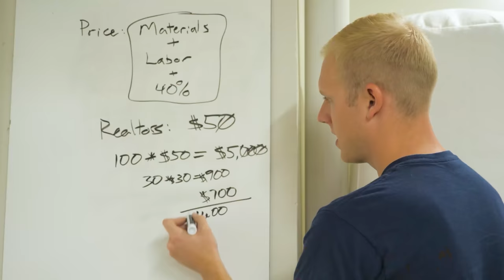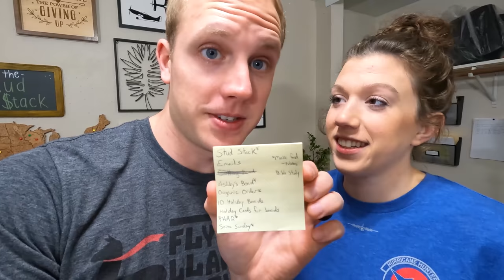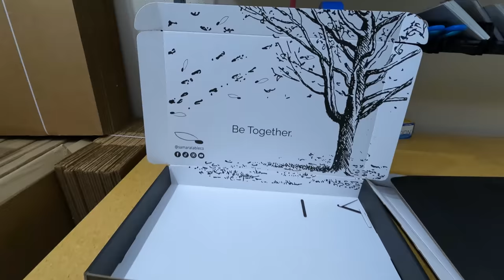Building 163 Cutting Boards for Christmas! 🎄🎅 (and our SECRET SOURCE for custom boxes)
This video is about how we built 163 cutting boards for Christmas gift orders this holiday season with our small business. Between holiday trips, we've been trying to make as much money as possible and support sales and marketing efforts. It's the most wonderful (and busy) time of the year for us!

Track Saw:
Fuji Sprayer:
Fastcap Lefty/Righty Tape Measure:

Camera Gear:
Main Cam: